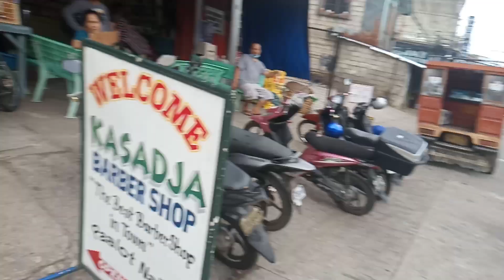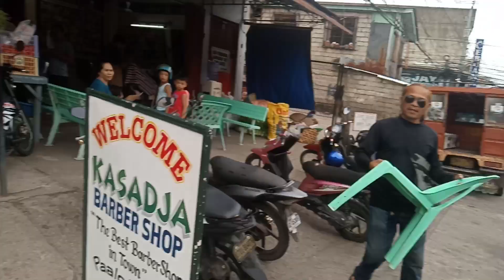free helot SA mg driver dumaguet city..pls subscribe